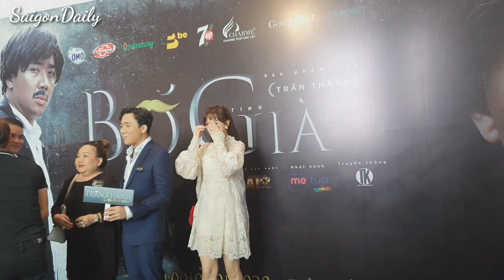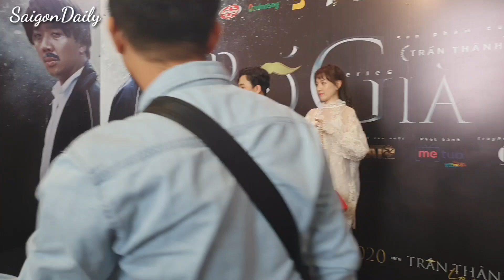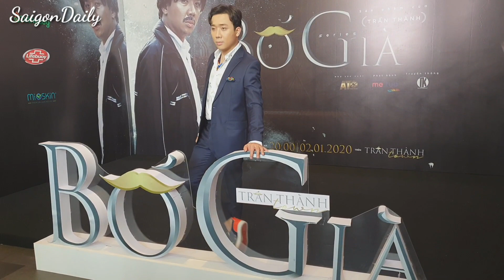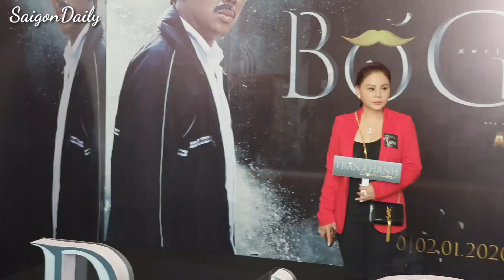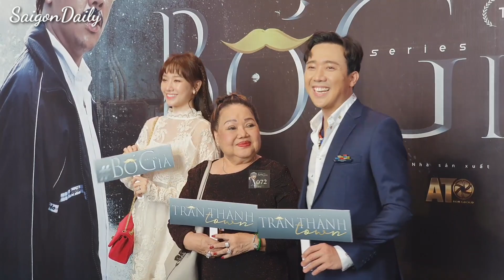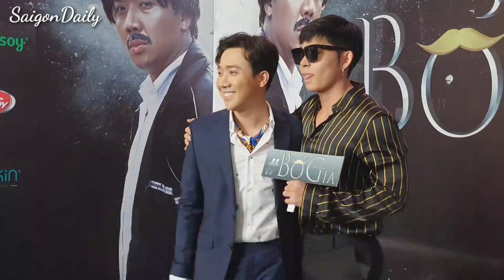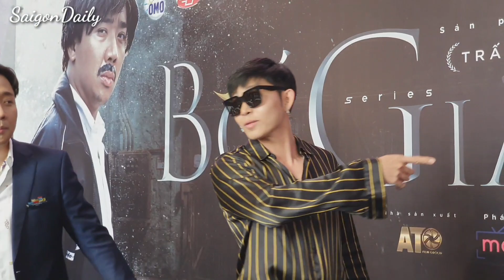Hari Won cà khịa Lê Giang khi đóng vợ Trấn Thành trong phim Bố Già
Hari Won, Trấn Thành, Lê Giang hội tụ ở buổi ra mắt phim Bố Già